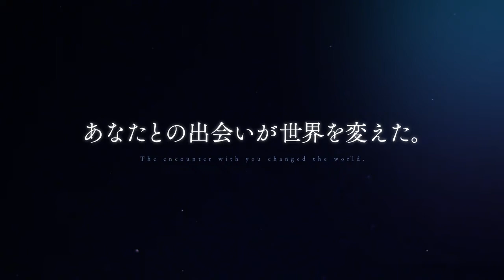Nokemono-tachi no Yoru PV1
Promo de la adaptación animada para televisión del manga Nokemono-tachi no Yoru, de Makoto Hoshino.

El anime se estrenará en enero.

Las voces son:
Ayana Taketatsu como Wisteria
Katsuyuki Konishi como Marbas
Ryota Osaka como Snow

Yasutaka Yamamoto se encarga de la dirección, bajo Ashi Productions. Kenichi Yamashita se encarga de la composición del anime. Kenichi Yamashita, Sayaka Harada, y Yasutaka Yamamoto se encargan del guion. Mina Osawa se encarga del diseño de personajes.

Wisteria es huérfana que vive durante la época del Imperio Británico, a finales del siglo XIX. Su vida es desolada y sombría, hasta que se encuentra con Malbus, un poderoso ser inmortal, pero al igual que ella, solitario y perseguido por cazadores debido a su apariencia peluda. Juntos, Wisteria y Malbus deambulan por el Imperio, poblado por humanos y bestias con apariencia humana, en busca de un lugar donde puedan vivir juntos en paz.